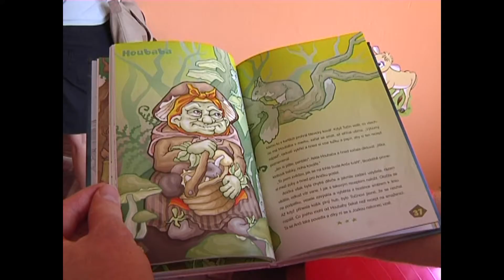Kralupy TV: Příměstský tábor AZ školky (19. 7. 2011)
Příměstský tábor AZ školky.